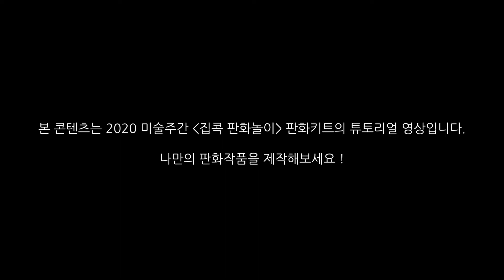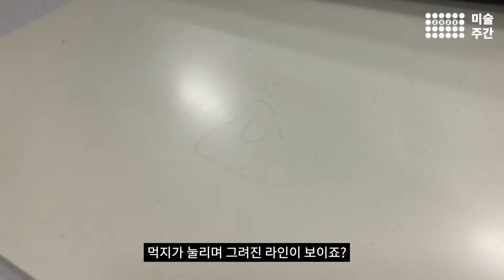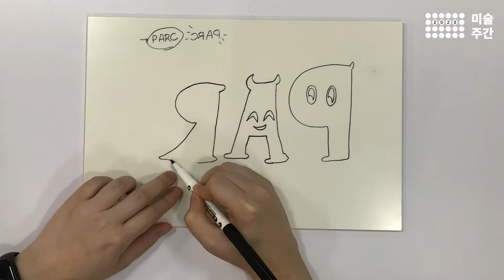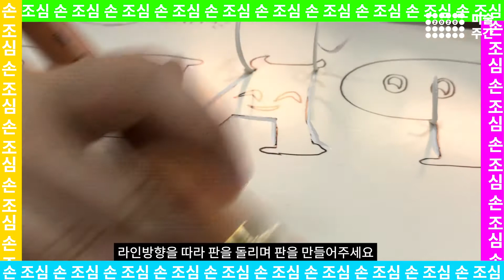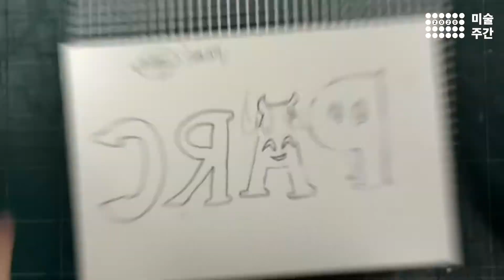[미술주간2020 x PARC] 볼록판화 키트 튜토리얼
2020년 "판화의 해"를 맞이하여 직접 판화를 제작하고 찍어보는 키트를 미술주간 x 빠르크 에서 제작했습니다.

이지카빙보드와 조각도로 직접 판을 파보고, 수성 잉크로 볼록판화를 체험해보세요! ☺︎